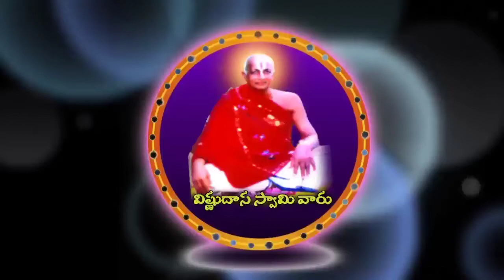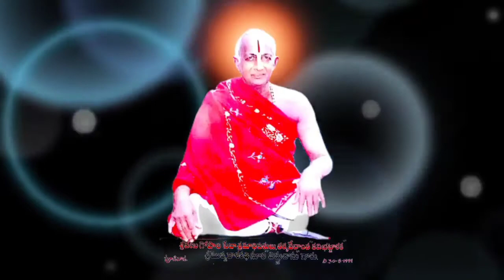౹౹ విగ్రహారాధన గురించి వివేకానందుడు ౹౹ విష్ణుదాసస్వామి౹౹#వివేకానంద#vivekananda#విగ్రహారాధన#worship